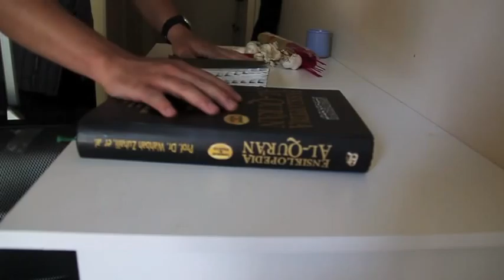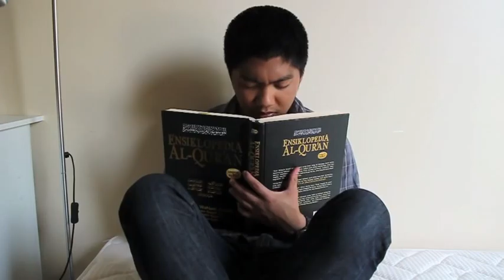appartement nr.5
Horror/Comedy short film, directed by my friend Una  ( Septa Absharin Husna ) who studies Cinema at performing arts of UPJV.
Starring: Alfil Aldyno, Līva Zariņa, Shinta Melody, Tabitha Romein, Greta Aprilia, Nuraifah Rizkia, Nyoman Krisna, Simon Rush, Hananda Hutami,